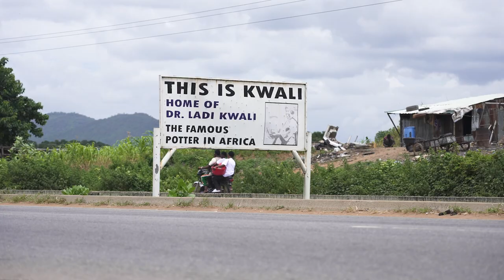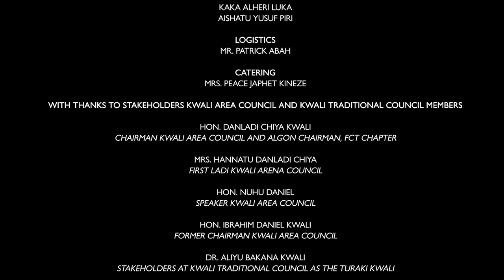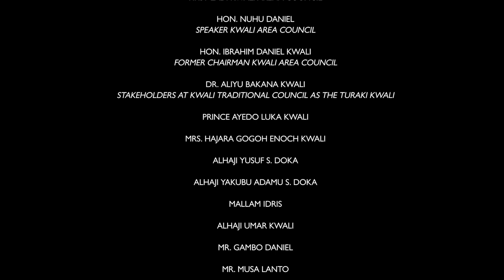Preview of The Enduring Legacy of Ladi Kwali (2024)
To be shown in full at "The Lives and Legacies of Black Women Ceramicists" seminar on 6 November at the Paul Mellon Centre and online.